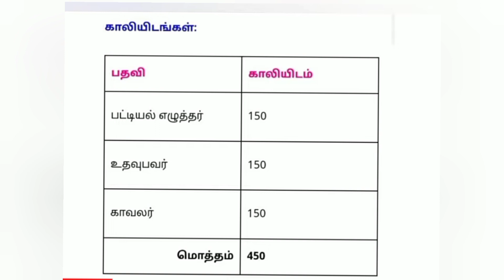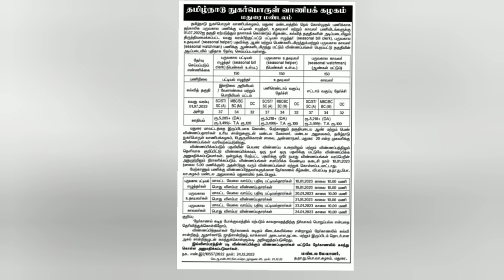ரேஷன் கடை வேலை பற்றிய அதிகாரப்பூர்வ அறிவிப்பு வெளியீடு | Ration shop job-2023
ரேஷன் கடை வேலை பற்றிய அதிகாரப்பூர்வ அறிவிப்பு வெளியீடு | Ration shop job-2023 | result date released